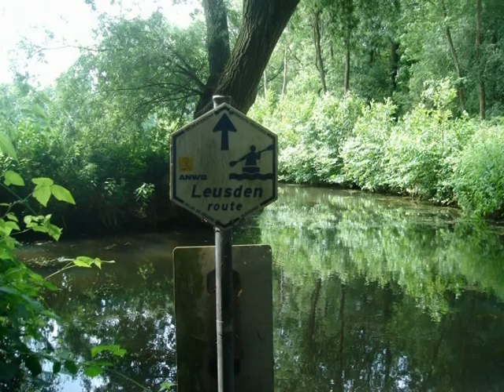Kajak tocht rond Leusden en Amersfoort